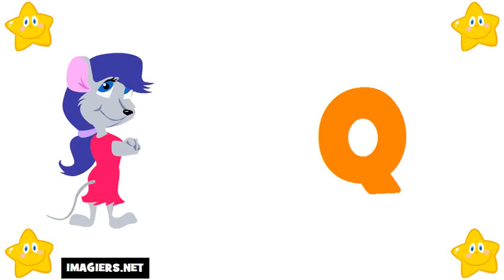เรียนรู้ภาษาฝรั่งเศส # ตัวอักษร